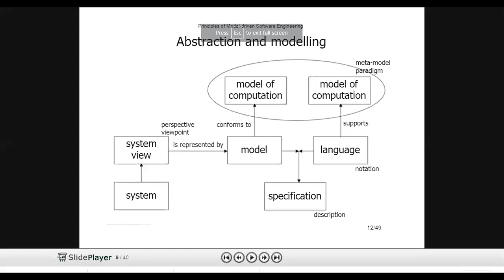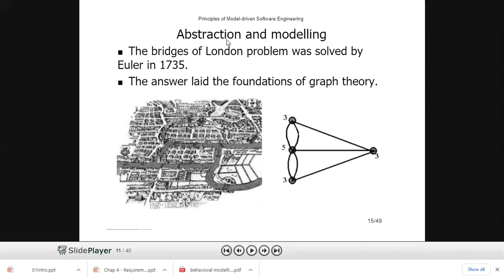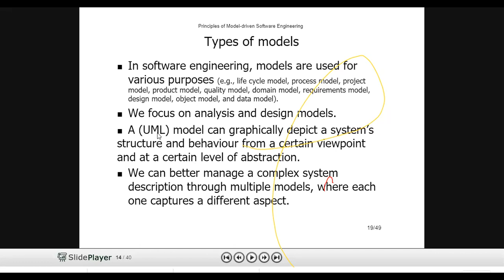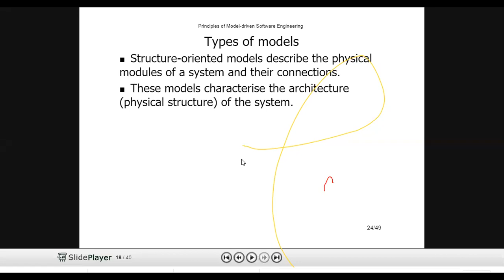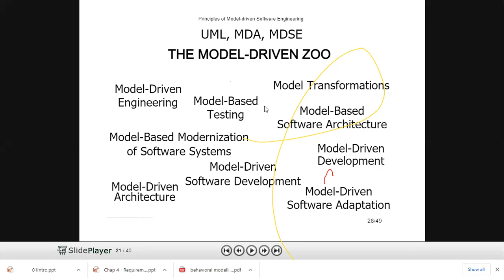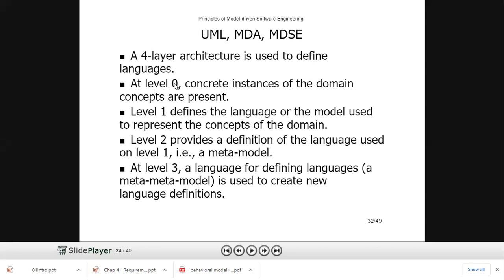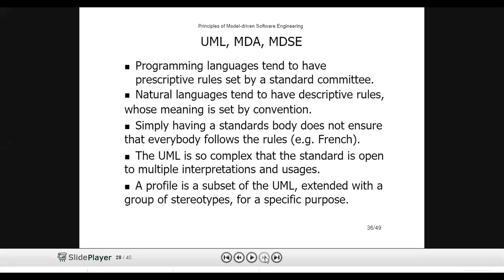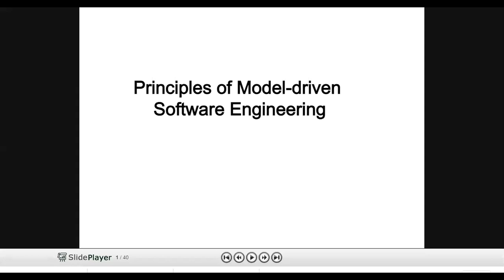Principles of model driven software engineering